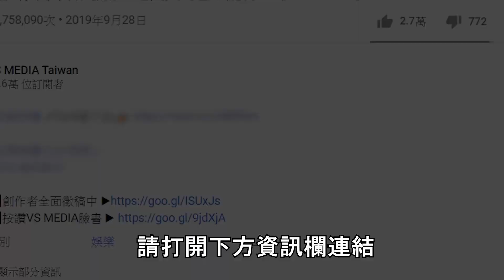交通部政策讓民眾之間對立？！騎士實測重機當汽車停車多荒謬！｜VS MEDIAｘ